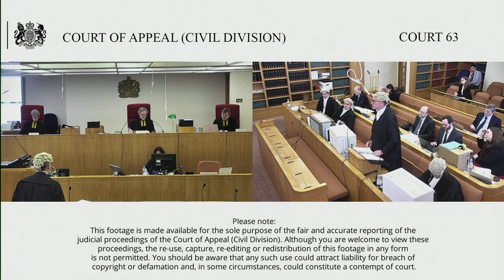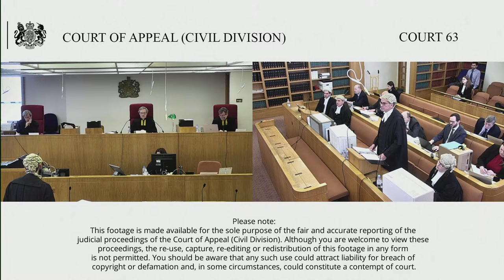Neurim Pharmaceuticals (1991) Ltd (claimant/appellant) v Generics UK Ltd (Trading as Mylan) & anr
Monday 14 (2:00pm) – Tuesday 15 March 2022

Lord Justice Birss

Background
By way of its judgment of 4 December 2020, the Court found the Patent to be valid and infringed. However, following a hearing at the Technical Boards of Appeal (TBA) in the European Patent office, the Patent was revoked on 18 December 2020. The effect of the outcome of the TBA appeal is that the Patent is deemed never to have existed.
The First Claimant (Neurim) was the registered proprietor of the Patent. The Second Claimant (Flynn) was found by the Judge not to be the exclusive licensee of the Patent. At the first form of order hearing on 16 December 2020, the Judge granted the Claimants permission to appeal the exclusive licence finding, and an oral order was made by the Court to that effect.
On 30 December 2020 the Judge revoked the oral orders made on 16 December 2020, including the provision granting the Claimants permission to appeal on the exclusive licence issue. The Judge further directed that the subject matter of 16 December 2020 hearing be re-visited by the parties at a further hearing. That hearing took place on 22 February 2021, and judgment was handed down on 12 March 2021, where the Judge reversed his earlier order regarding permission to appeal, and refused permission on the exclusive licence point (considering that the point was now academic).